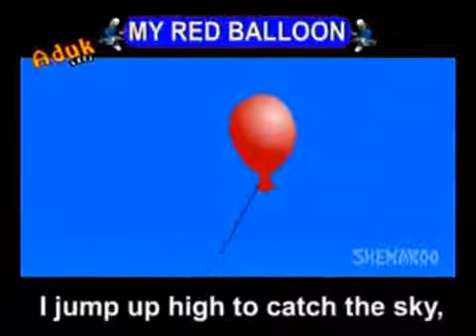My Red Balloon Rhyme Time Popular Nursery Rhymes for Children